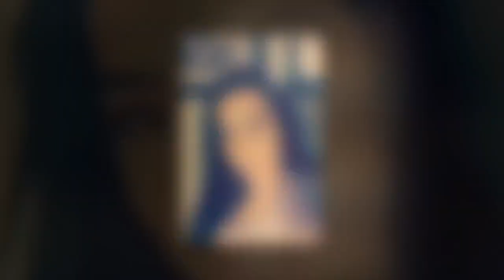Milla Jasmine (LMvsMonde2) escort à Dubaï ? Elle fait des révélations (VIDÉO)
Milla Jasmine a-t-elle déjà fait de l'escorting à Dubaï ? La candidate des Marseillais vs le reste du Monde répond sans langue de bois...